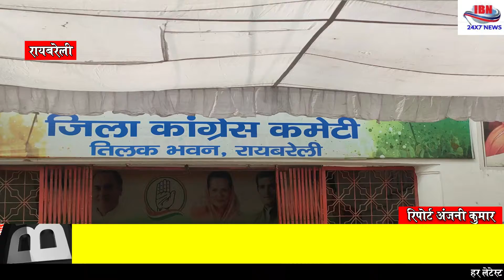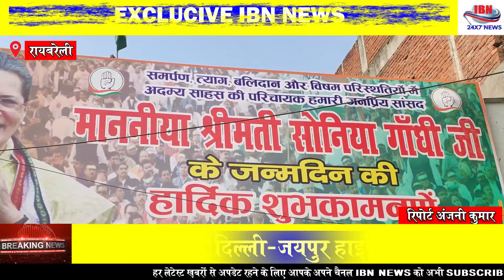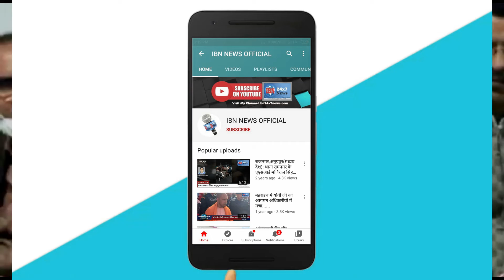अंग्रेजो के शासन से भी बुरा बर्ताव कर रही है